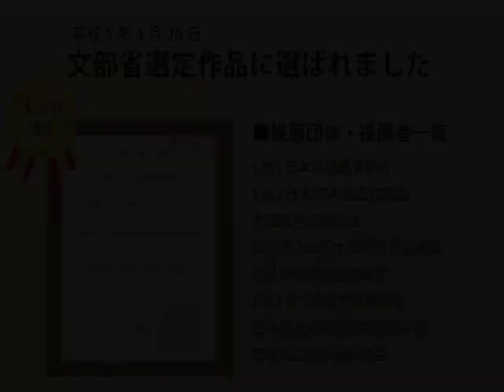ことわざ実用編ドラマ「夢、その遠き果てに」鈴木健二氏による解説「明鏡止水」